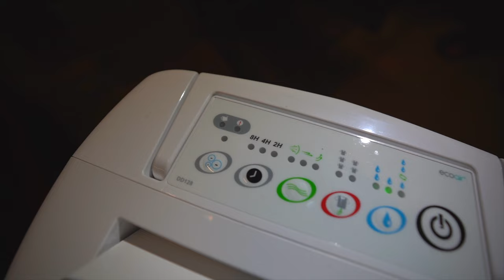Which Garage Dehumidifier?!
UK garages generally have high humidity levels that are not conducive to storing valuable cars, or indeed, metal objects of any type. Here I provide an understanding of Relative Humidity, an overview of the main different types of portable Dehumidifiers, which type you need in a UK garage and a review of the model I chose for my Ferrari.

- Vlogs
- LifeStyle and Luxury Goods Reviews
- Health (Fitness/Nutrition)
- Technology
- Supercars
- Horology (Watches)